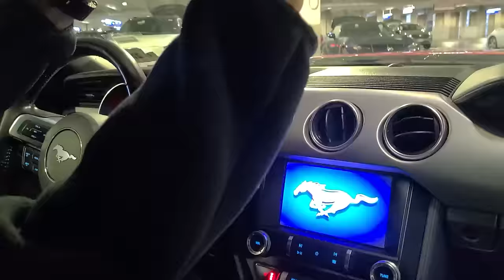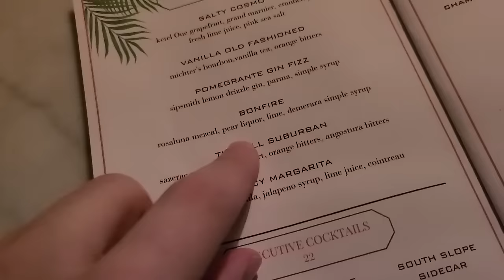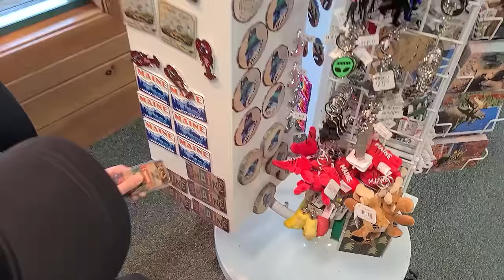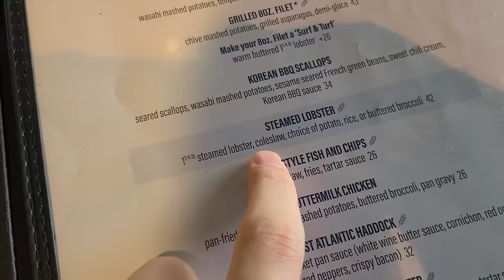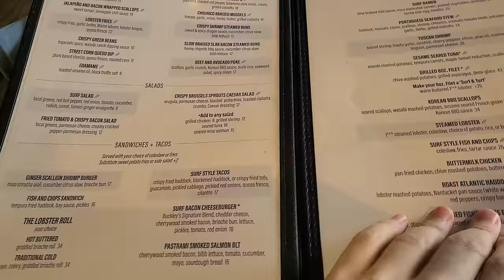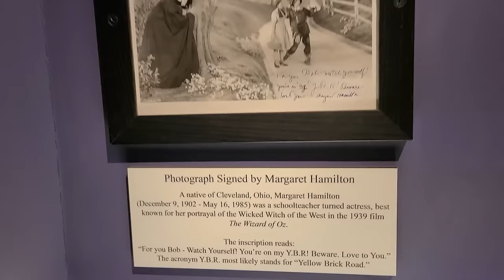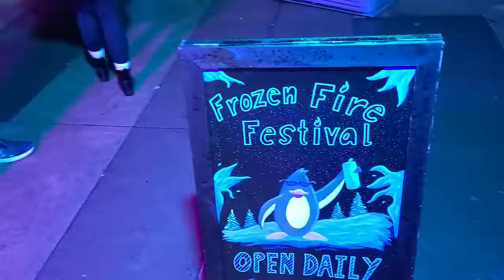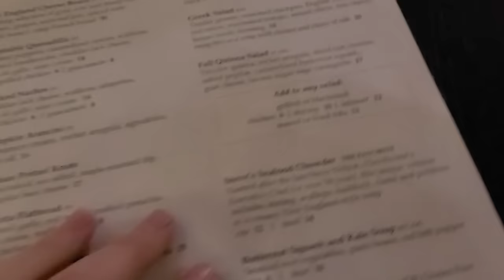1/6/24 - We went to the NEW England States! Boston Vlog